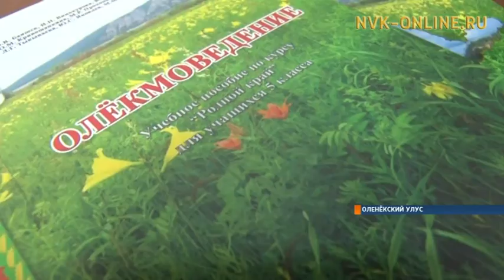В свет вышли учебник "Олекмоведение" и атлас к нему